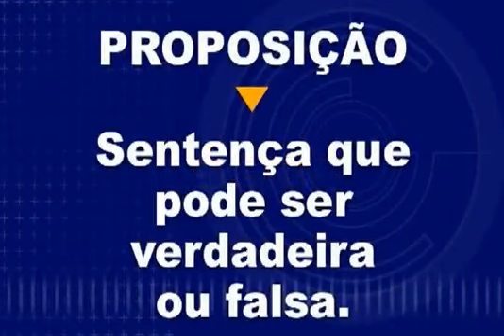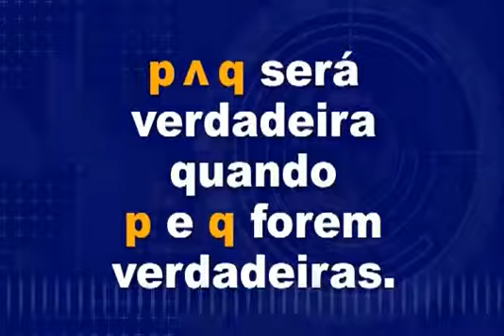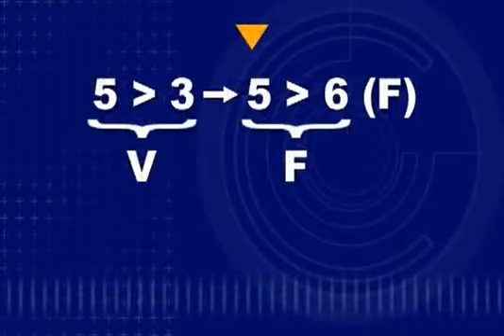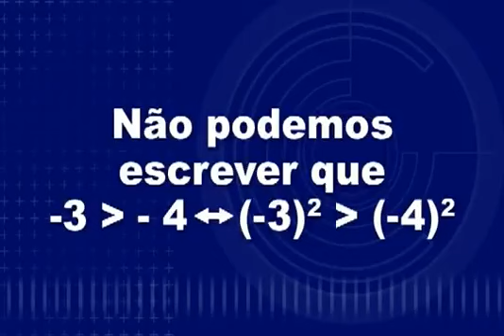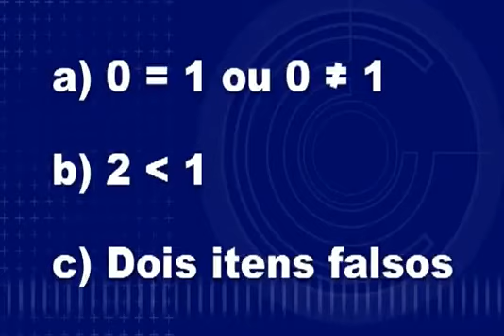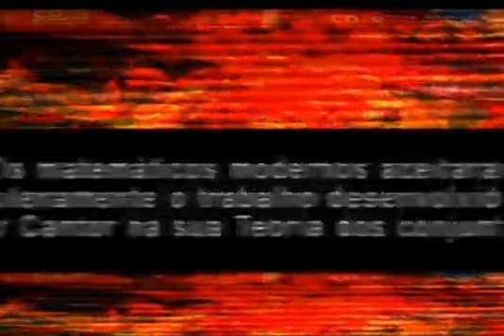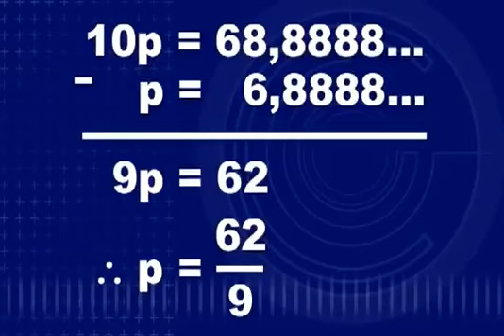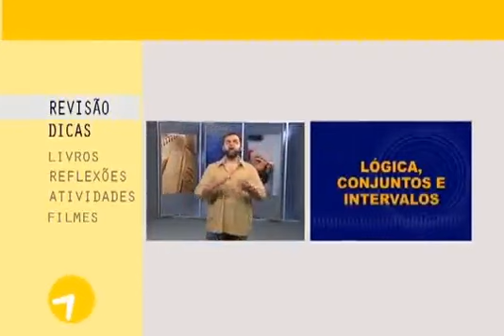Matemática para vestibular/enem - Matemática 01 / INICIAL ÁLGEBRA: lógica, conjuntos e intervalos